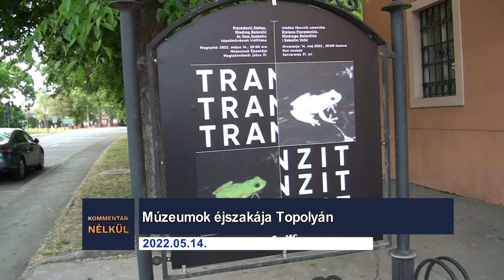Kommentár nélkül – 2022.05.15.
- Énekelt Versek Fesztiválja zajlott Zentán
- Múzeumok éjszakája Topolyán